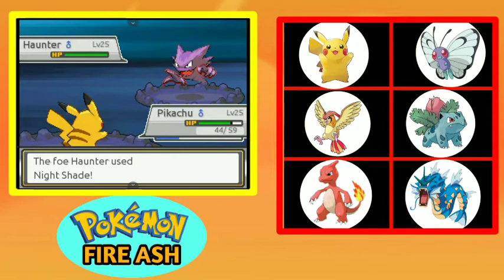Pokemon Fire Ash Gameplay Part 19 Lavender Town Ghost Pokemon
Hey Guys!

NAME:- Pokemon Fire Ash
TYPE:- Rpgxp
LANGUAGE:- English
CREATOR:- Reinhartmax
PROGRESS:- Completed

Description:

The game loosely follows the adventures of Ash Ketchum throughout his journey in the anime. You travel from Kanto all the way to Alola, including the Orange Islands and Battle Frontier adventure, all in the style of Pokémon FireRed and LeafGreen Versions.
In the game you will have the chance to battle Ash's traveling companions and rivals, recreate his team, and explore the vast world of Pokémon. It includes 50+ gyms and 800+ Pokémon.

Features:
National Dex with over 800 Pokémon up to generation 7.
* Travel through Kanto, Johto, Hoenn, Sinnoh, Unova, Kalos, Alola, and the Orange Islands.
* Over 50 gym battles.
* Battle Ash's travelling companions and rivals.
* Abilities up to generation 5 and moves up to generation 7.
* Mega Evolution, Alola Forms, and Ash-Greninja.
* Over 100 TMs.
* Pikachu follows behind you.
* A large majority of the items up to generation 6.
* Graphics from generation 3.
* No HMs. Fly is replaced with a warping system located at Pokémon Centers.
* Includes the Battle Frontier adventure.
* Pokemon that evolve by trade now evolve by level or item required in trade

Fire Ash is now going Multiplayer with additional features such as:
-Player homes!
-Backyard: You’ll be able to place a Pokémon in your backyard and watch them run around!
-All 800 Pokémon have 4-way art so you’ll be able to walk around with your Pokémon!
-Event Pokemon!
-New Pokémon leagues!
-Cloned Pokemon like ya first movie!
-And MUCH more! Come on to the server for more information on features!!

Version 2.21
Removed all Fossil Revive locations except for Cinnabar due to glitches.
Added an Eevee with its Hidden Ability at Celadon City.
Added Gen 8 stone evolutions for older Pokemon.
Added Carnivine, Togedemaru, and Alolan Grimer to locations outside of the Safari Zone.
Removed Evolution Moves that were glitching.
Changed Sophocles rematch location.
Increased bike speed.
Updated music files to cut down on size.
Updated sprites for Mega Evolution Pokemon.
Changed some Pokemon Mega Evolution abilities to be what their base form has.
Fixed bug that prevented fishing.

➡️pokemon fire ash part
➡️pokemon fire ash all gym battles
➡️pokemon fire ash all gym leader battles
➡️pokemon fire ash In Hindi
➡️pokemon fire ash full walkthrough in Hindi
➡️ pokemon fire ash in hindi gameplay
➡️pokemon fire ash black screen fixed
➡️pokemon fire ash gameplay kanto To alola